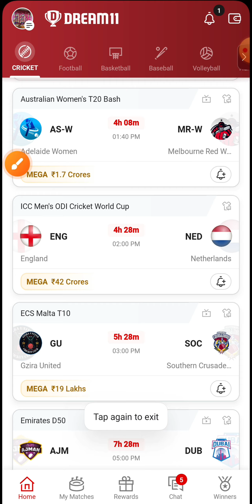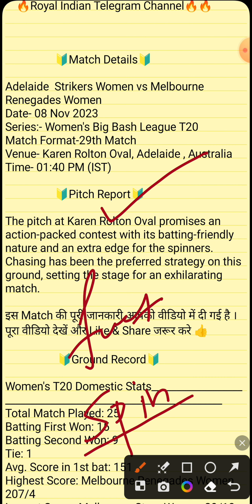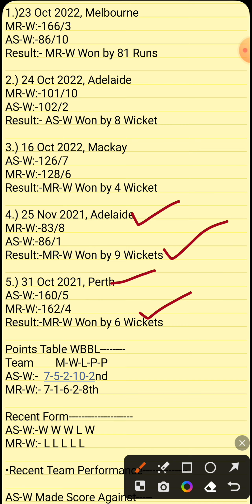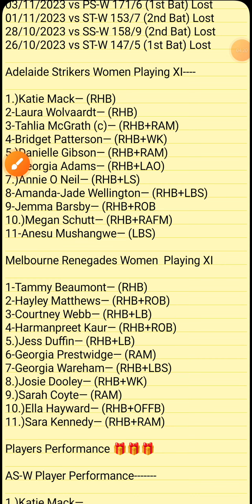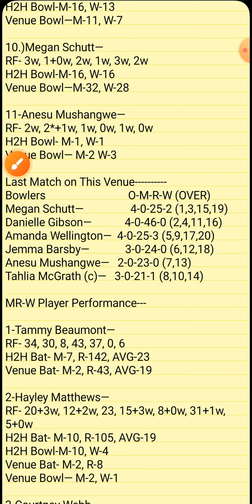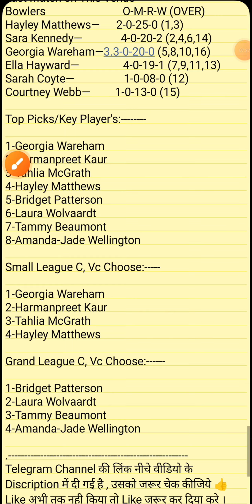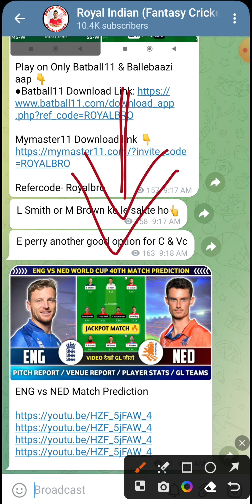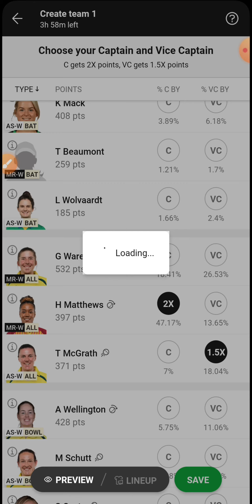AS-W vs MR-W Dream11 Team | AS-W vs MR-W Women's t20 Match | AS-W vs MR-W Dream11 Match Prediction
Dosto is video me hamne Dream11 team ke sath AS-W vs MR-W  match ki puri jankari aapke sath share ki hai . Ummid hai ye video aapko pasand ayegi

Match: 29th WBBL
Date: 08 November,2023
Series: WBBL
Venue: Karen Rolton Oval, Adelaide , Australia

AS-W vs MR-W  Dream11 | AS-W vs MR-W  Dream11 Wbbl  Match 2022 | AS-W vs MR-W  Dream11 Team Today Match Prediction

This Video Includes tags :
as-w vs mr-w Dream11 Team
as-w vs mr-w deam11
as-w vs mr-w dream11 prediction
dream11 as-w vs mr-w
as-w vs mr-w dream11 today match
as-w vs mr-w dream11  WBBL series 2023
dream11 as-w vs mr-w WBBL match 2023
dream11 as-w vs mr-w November 2023
as-w vs mr-w d11 Team
as-w vs mr-w dream11 team Prediction
as-w vs mr-w dream11 analysis
as-w vs mr-w dream11 WBBL series
as-w vs mr-w dream11 WBBL 2023
as-w vs mr-w dream11
as-w vs mr-w dream11 team today
Adelaide Strikers Women vs Melbourne Renegades Women Match today
Adelaide Strikers Women vs Melbourne Renegades Women Match d11
Adelaide Strikers Women vs Melbourne Renegades Women Match dream11
Adelaide Strikers Women vs Melbourne Renegades Women Match dream11 Final match
Adelaide Strikers Women vs Melbourne Renegades Women Match
Dream11 Today Match Prediction
as-w vs mr-w playing xi
as-w vs mr-w dream11 Wbbl Match 2022
as-w vs mr-w dream11team
as-w vs mr-w playing 11
as-w vs mr-w playing today
as-w vs mr-w today match playing 11
Women's wbbl as-w vs mr-w wbbl 2023
Women's wbbl as-w vs mr-w match
Women's wbbl as-w vs mr-w 2023 matches live

AS-W vs MR-W  Dream11 Team |Adelaide Strikers Women vs Melbourne Renegades Women Match Prediction |AS-W vs MR-W  Today Match Prediction